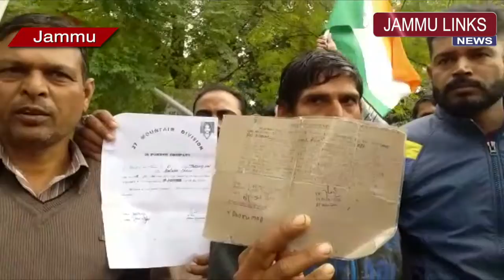Kargil war porters protest, demand Government jobs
JAMMU LINKS NEWS | All India Porters Union (AIPU) held a protest demonstration in Jammu today demanding Government jobs to them as promised by the authorities when they were asked to join army and serve as porters during Kargil war in 1999.